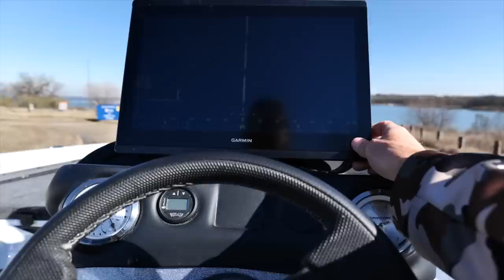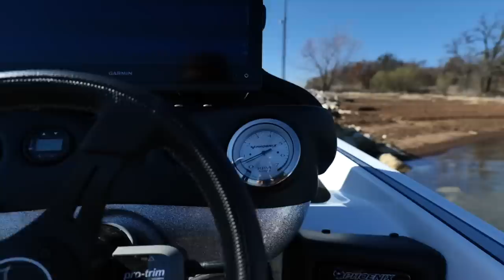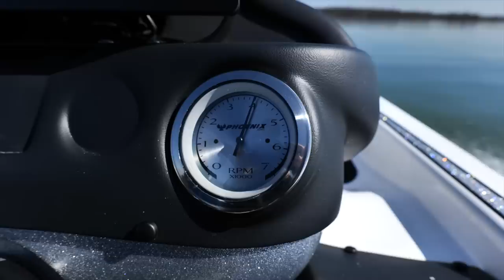Breaking in My New Boat! Mystery Bass Tournament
The new 2023 Silver Bullet Bass Boat is Finally here! Phoenix 921 elite with Mercury Pro XS fully loaded Garmin electronics, lithium trolling motor batteries and Minn Kota Raptors!